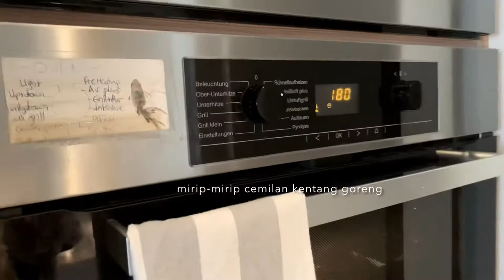Finocchio Salad | Masak Bersama Yen | My Daily Vlog 2021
Hari ini aku meluangkan waktu bersama Yen, bikin finocchio salad, juga kale crispy.
Sehat dan nikmat!

Ini ide keren buat kalian yang punya style vegetarian. Mau tau caranya? Yuk ikuti terus My Daily Vlog-ku 2021 yaaaa...

Komen kalo kurang berkenan, atau tuliskan saja apa yang ingin kamu ketahui tentang Errin dan Athens, nanti aku bikinkan.

Thanks yaaaa...
Love from Athens❤️❤️❤️